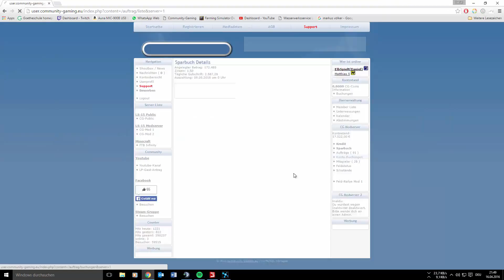Let's Play Landwirtschafts Simulator 2015 | Endlich fertig mit dem Feld | Folge #011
Der Landwirtschafts Simulator 2015 kommt Täglich um 19 Uhr.